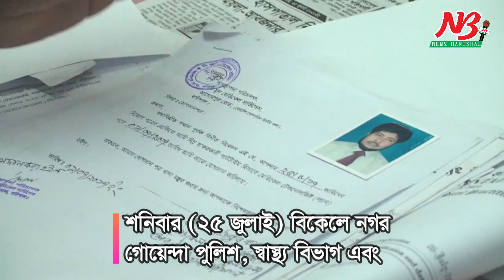ভ্রাম্যমান আদালতের অভিযান, ডায়াগনস্টিক সেন্টার সিলগালা, ৪ মালিক কর্মচারীর কারাদন্ড।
রেজিস্ট্রার্ড ডাক্তার ও মেডিকেল টেকনোলজিস্ট না থাকলেও তাদের সাক্ষর ব্যবহার ও নকল সামগ্রী দিয়ে পরীক্ষা-নীরিক্ষার রিপোর্ট করে রোগীদের সাথে প্রতারনা করে আসছিলো বরিশাল নগরীর আগরপুর রোডের দিন মুন মেডিকেল সার্ভিসেস নামে একটি ডায়াগনস্টিক সেন্টার। রেজিস্ট্রেশনও মেয়াদোত্তীর্ন। শনিবার (২৫ জুলাই) বিকেলে নগর গোয়েন্দা পুলিশ, স্বাস্থ্য বিভাগ এবং জেলা প্রশাসনের যৌথ অভিযানে হাতেনাতে ধরা পড়ে এই প্রতারনা। এ সময় ওই ডায়াগনস্টিক সেন্টারটি সিলগালা করার পাশাপাশি এর দুই মালিককে ৬ মাস করে এবং দুই কর্মচারীকে ৩ মাস করে বিনাশ্রম কারাদন্ড দেন ভ্রাম্যমান আদালত। জেলা প্রশাসনের নির্বাহী ম্যাজিস্ট্রেট মো. জিয়াউর রহমানের নেতৃত্বে এই অভিযান পরিচালিত হয়।

এসময় ঐ ডায়াগনস্টিক সেন্টারে ডাক্তার ও টেস্ট করাতে আসা রোগীদের টাকা ফেরত দেয়া হয়।

দন্ড ঘোষনার পরপরই তাদের ৪জনকে কারাগারে প্রেরন করা হয়।

বরিশাল জেলা প্রশাসনের নির্বাহী ম্যাজিস্ট্রেট মো. জিয়াউর রহমান জানান, আগরপুর রোডর দি মুন মেডিকেল সার্ভিসেস নামে ওই ডায়াগনস্টিক সেন্টারে রেজিস্ট্রার্ড চিকিৎসক মো. জাকির হোসেন খন্দকার ও শের-ই বাংলা মেডিকেলের টেকনোলজিস্ট মো. মজিবর রহমানের সিল-সাক্ষর এবং নকল সামগ্রী ব্যবহার করে রোগ পরীক্ষা-নিরীক্ষার নামে রোগীদের সাথে প্রতারনা করে আসছিলো। তাদের রেজিস্ট্রেশেনের মেয়াদও অনেক আগে উত্তীর্ন হয়ে গেছে। এ কারনে ওই ডায়াগনস্টিক সেন্টার সিলগালা করে দেয়া হয়। একই সাথে মুন মেডিকেল সার্ভিসেসের দুই মালিক যথাক্রমে হোসেন শাহিন ও শ্যামল মজুমদারকে ৬ মাস করে এবং দুই কর্মচারী ইব্রাহীম রানা ও শ্যাম সাহাকে ৩ মাস করে কারাদন্ড দেয়া হয়।

জনস্বার্থে এই অভিযান অব্যাহত থাকবে বলে জানান নির্বাহী ম্যাজিস্ট্রেট মো. জিয়াউর রহমান। ##